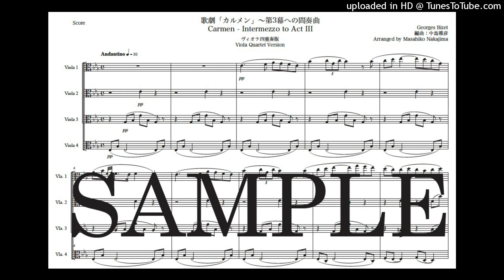ビゼー「カルメン〜第3幕への間奏曲」newヴィオラ四重奏版（編曲：中島雅彦）